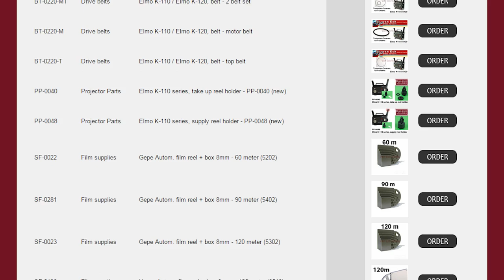Elmo K110 SM - replacing reel holders instruction movie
Elmo K-110 series film projectors - instruction how to replace the reel holders with new 3D printed ones